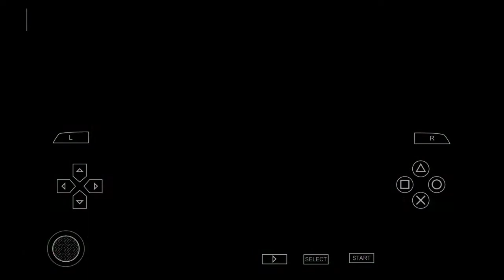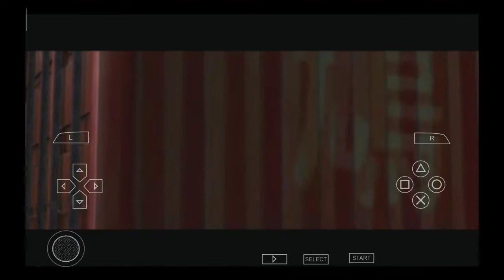BAKUGAN DEFENDER OF THE CORE PART 3